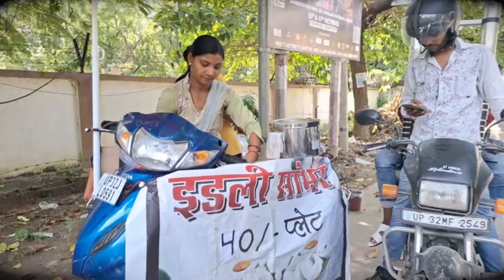Lucknow News:लखनऊ में इडली-सांभर बेचने वाली रेनू की कहानी आपको झकझोर देगी|UP|RJ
Lucknow News: Renu Yadav's story is an inspiring example of courage, struggle and dedication. Despite her husband's serious illness and financial constraints, she is selling idli-sambar on the streets to feed her family. She is also struggling to take care of her children and secure their future. However, the challenges of life have become many times more difficult for her, especially in meeting the expenses of her husband's treatment and children's education...